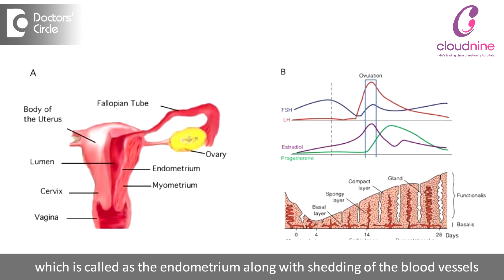Why does menstrual bleeding have blood clots? Is it normal? I Dr. Shalini Varma I Cloudnine Hospital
When a  lady in  her  menstrual phase the  blood that comes out is the  lining  of the uterus which is called as  the  endometrium  along with shedding of the  blood vessels that have  been  formed in the menstrual cycle. As a protective phenomenal by the body  itself,  certain proteins called as  the prostaglandins  are  released in the lining of  the uterine canal. This is to reduce the bleeding and to keep it under  control. When a  lady  bleeds more  than what is  normal, this is  what  we call  excessive  bleeding or menorrhagia  or  excessive  bleeding  during  periods, the amount of  bleeding   is  more  than what these coagulatory system can   control. Hence the woman produces larger clots that what can be controlled, along with  the menstrual  flow. Small clots are part of normal cycle but bigger clots making the patient uncomfortable and painful. The pain during menses is called as dysmenorrhea, which is worsening with each periods can be pathological. In such cases we have to investigate what are the causes. It can be anything related to the uterus like large  fibroids, or adenomyosis where the bleeding is  excessive or it can be related to ovarian factors were the  ovarian  cysts can cause  these. Even thyroid  related problems can cause excessive  clotting and heavy  bleeding.